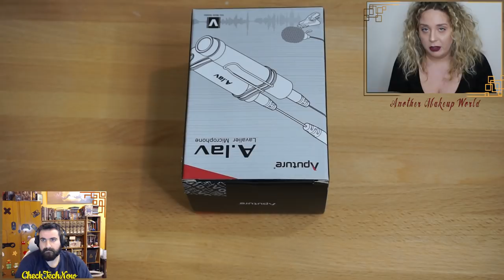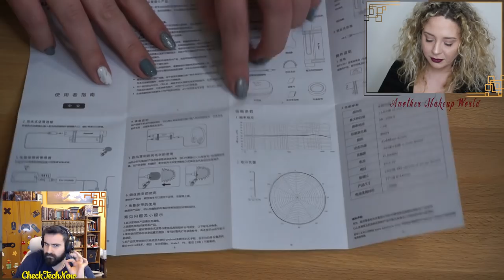CO-OP UNBOXING | 🎙APUTURE A.LAV Μic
Το σημερινό βίντεο είναι μια συνεργασία με τη Κωνσταντίνα από το AnotherMakeupWorld.  Η Κωνσταντίνα αγόρασε το καινούριο μικρόφωνο της Lavalier και θέλησε να το ανοίξουμε παρέα για να το παρουσιάσω στο κανάλι μου.

📬 Αν θέλετε να στείλετε τα δικά σας Fanmail η Διευθυνσή μου είναι:

Κωνσταντίνος Σάλιακας
Ατσική Λήμνου
Λήμνος

Τ.Κ. 81401

🔊 Intro:
(FREE) Post Malone Type Beat - Loyalty  Free Type Beat I RapTrap Instrumental